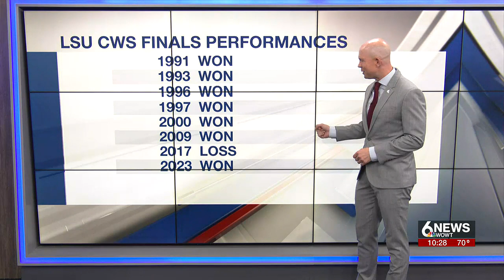LSU wins national championship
The latest from our Live at 10 newscast.